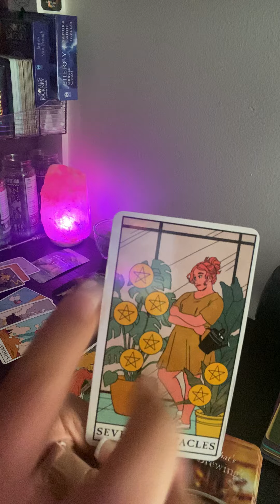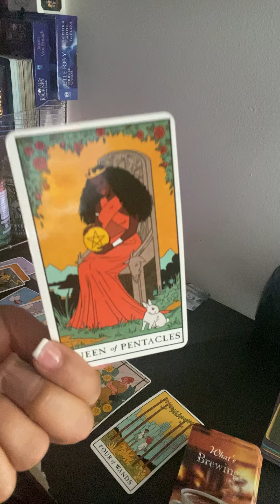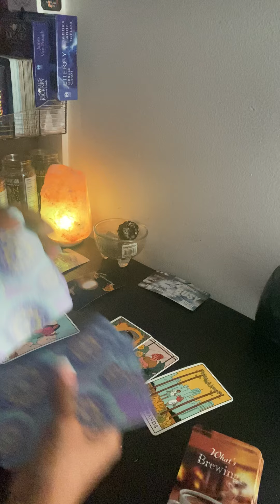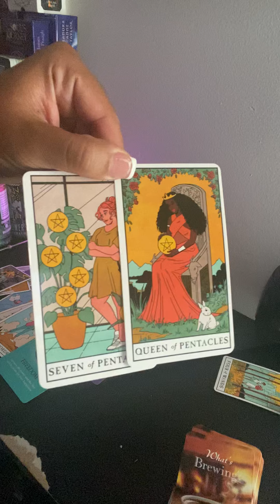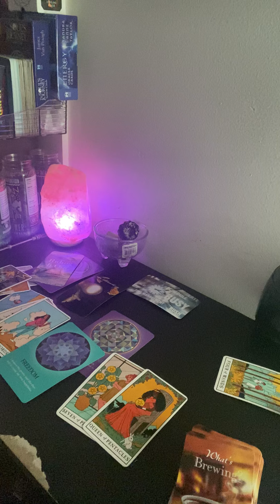VIRGO:pt2 RIDING THAT SHIT OUT